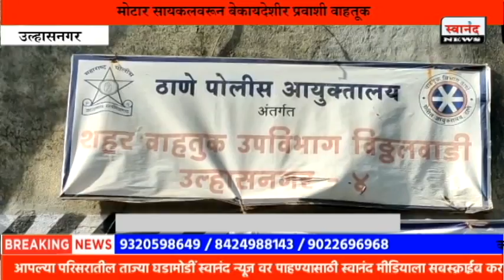Rapido App वर चालणाऱ्या आठ मोटर सायकल वर आरटीओची कारवाई ! उल्हासनगर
SEND ME STUFF:

Near B.K.No.1416,
Maratha section - 32,
Ulhasnagar - 421004,
Dist. : Thane,
Maharashtra,
India